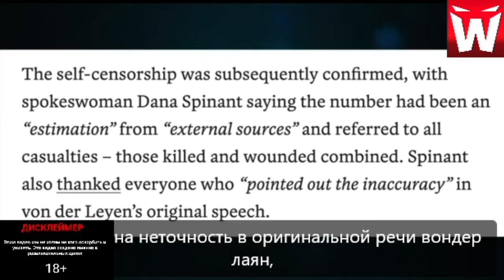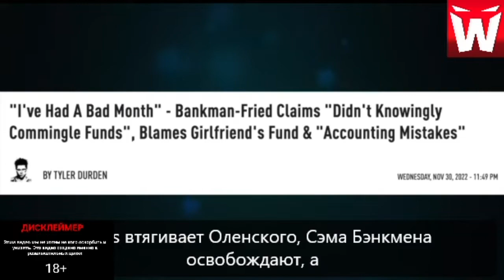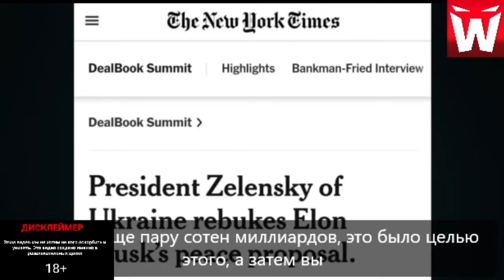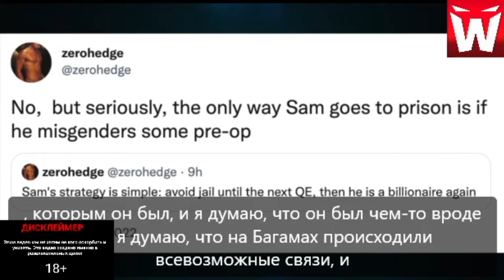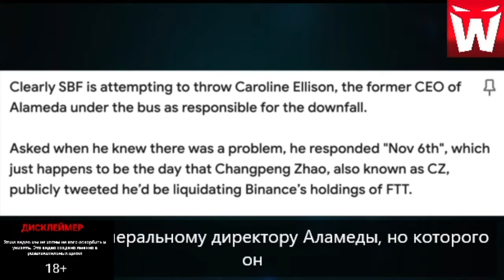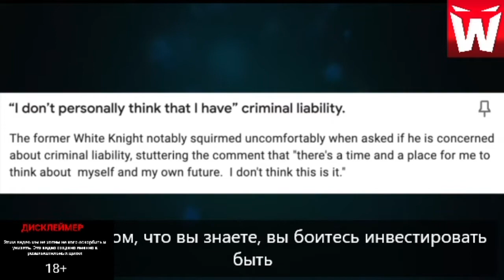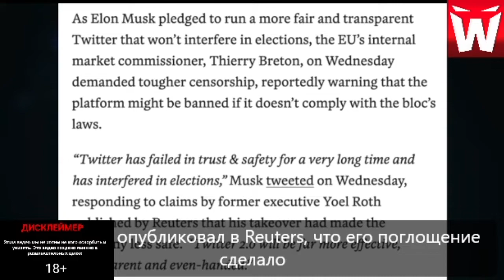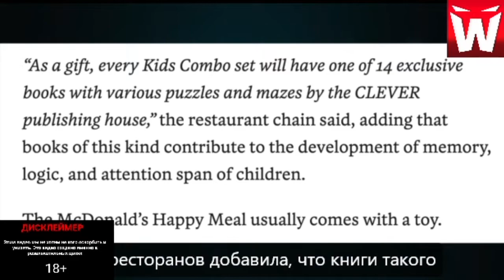Урсула, 100 тысяч это оценка Ведущие мероприятия NYT FTX Банкман Фрид и зеленски ЕС угрожает Мас